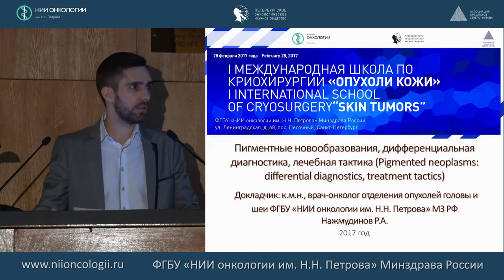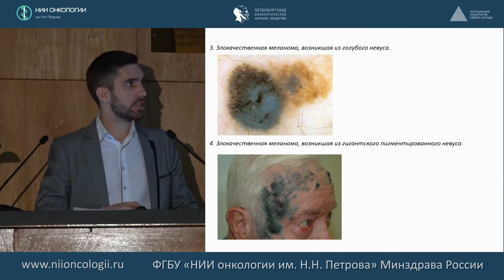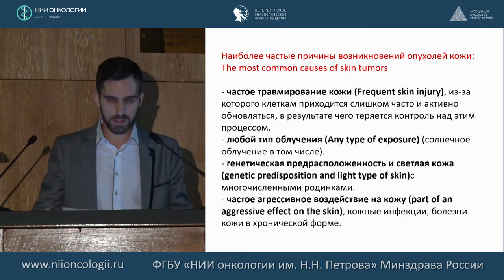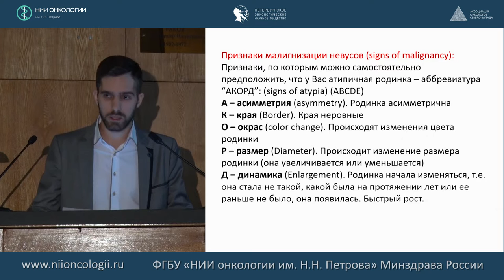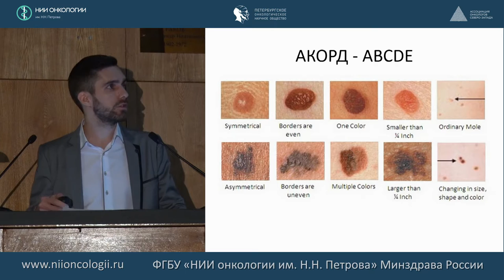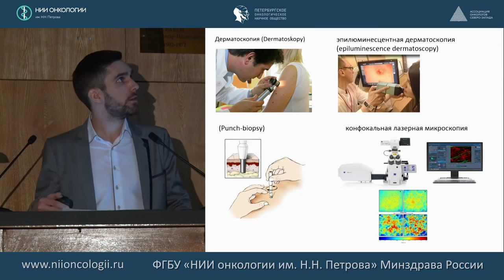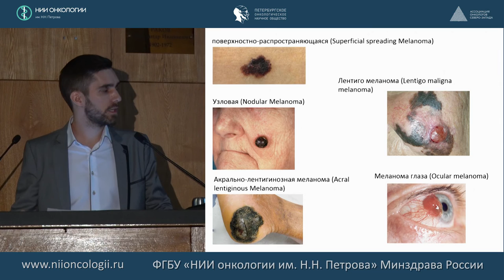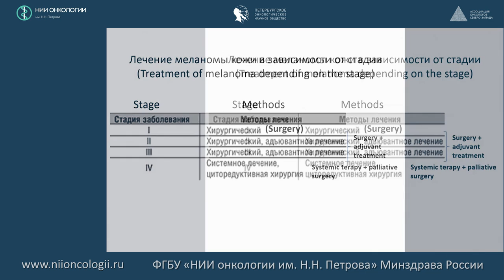Пигментные новообразования, дифференциальная диагностика, лечебная тактика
Р.А.Нажмудинов. К.м.н. врач-онколог отделения опухолей головы и шеи ФГБУ «НИИ онкологии им. Н.Н. Петрова» МЗ РФ.